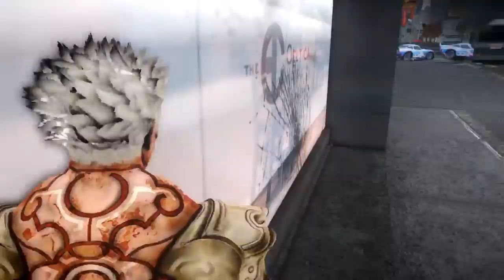Asura's Wrath - Asura vs Augus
Asura from Asura Wrath is clashing with Superman. Who will win this battle? Asura (アスラ, Asura) is the main protagonist and titular character of the action beat .

Playing through Asura's Wrath on PS3. My jaw is through the floor. One of the sickest fights I've ever had in a game. You need to go buy this game.

One of my all time favorite fights just due to the emotion you feel during the fight. Its just AWESOME!